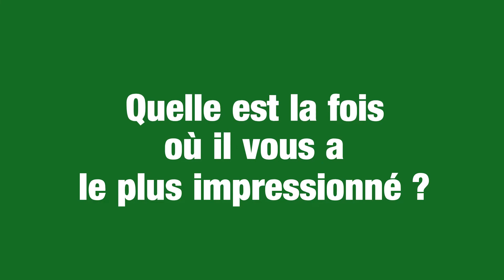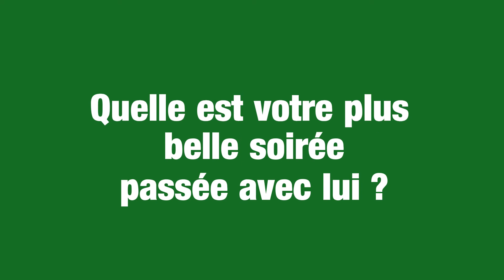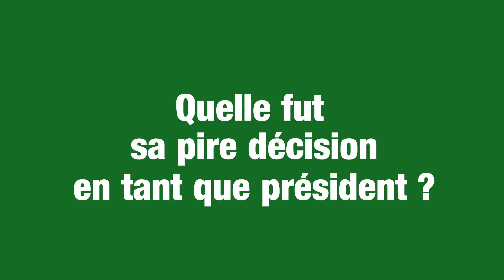CSP Time - Saison 3 / Numero 9 - QT3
Interview : Frédéric Forte vu par son ami Stéphane Ostrowski.